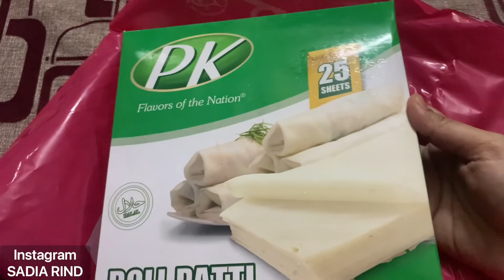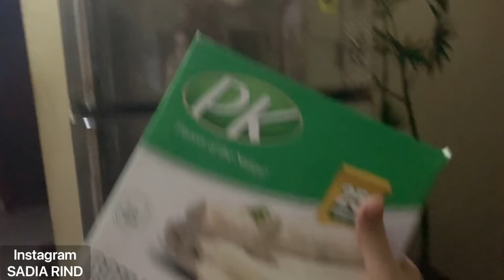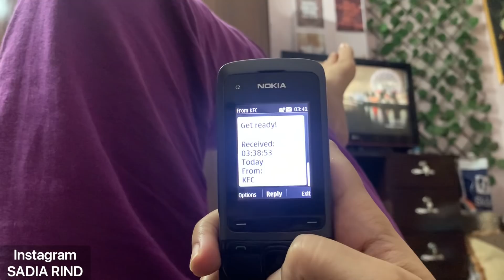🇵🇰 Testing New coffee and KFC with Ramadan recipe | SADIA RIND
For PR